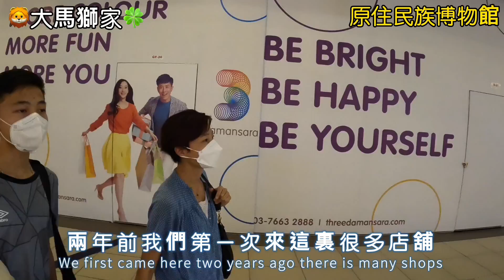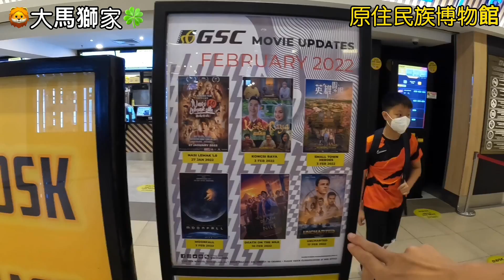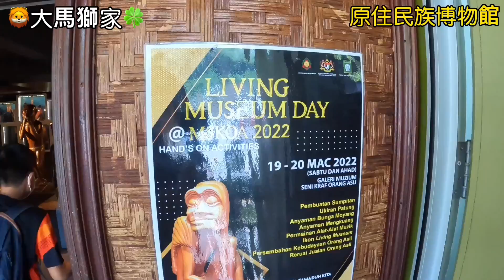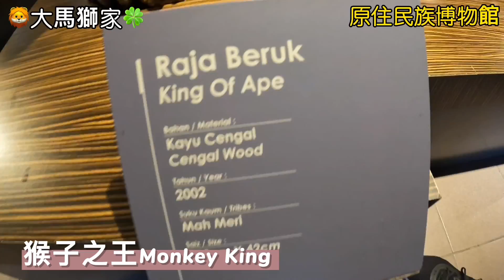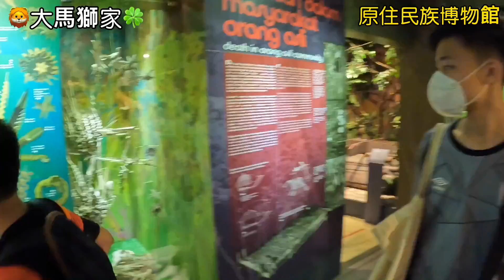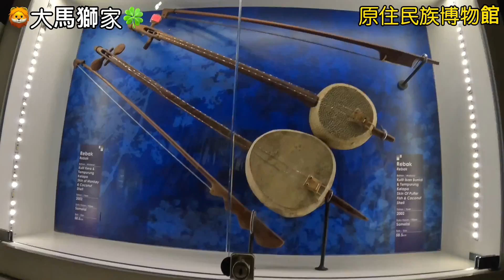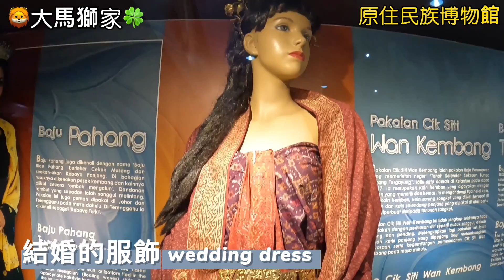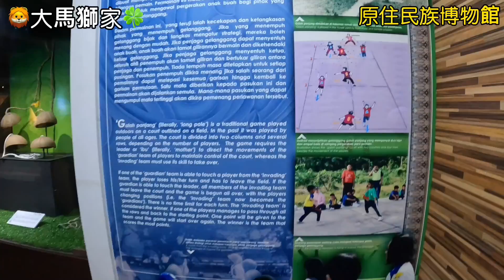Mangohk Orang ASLi Crafts Museum | Malaysia Vlog 🥟粵潮海鮮酒家🎭原住民族博物館